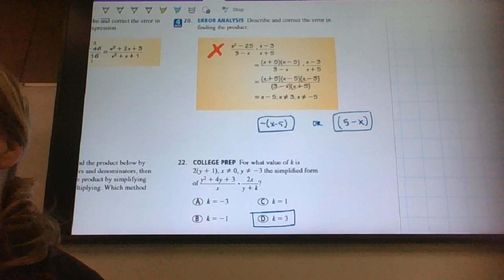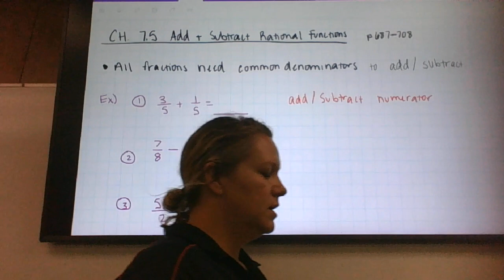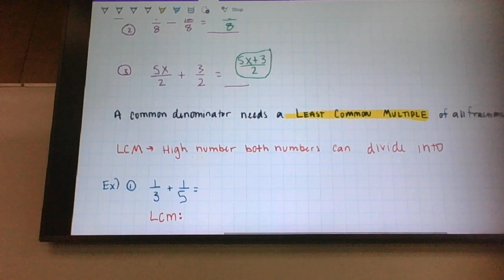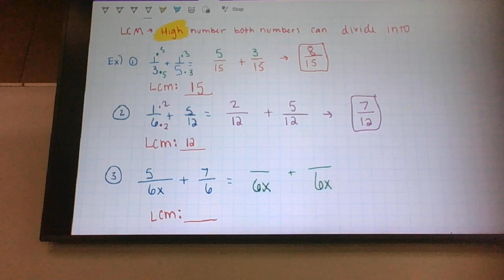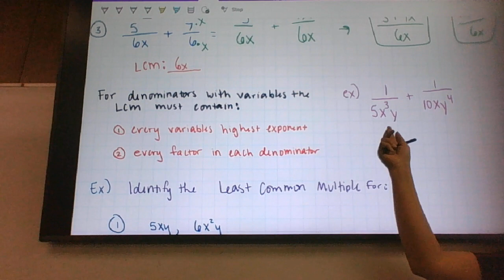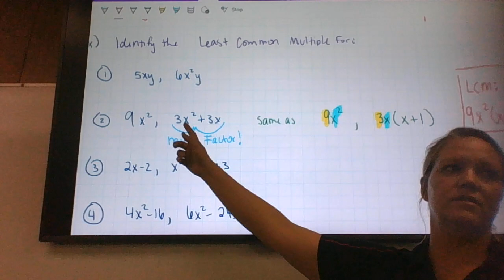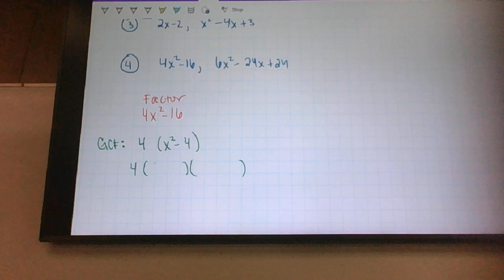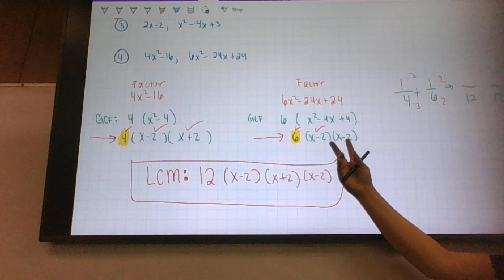Friday Ch 7.5 PAM 3